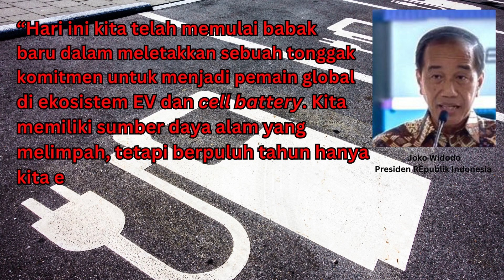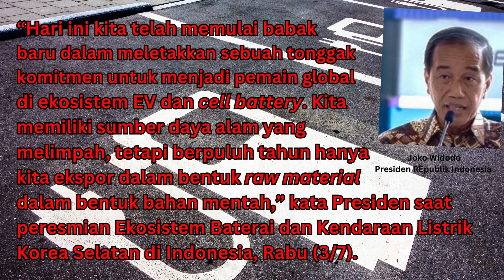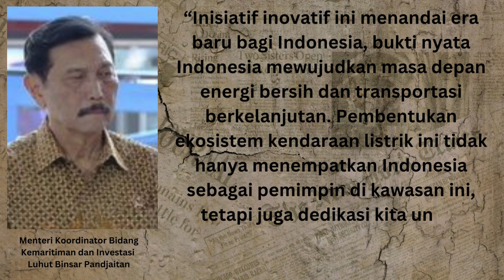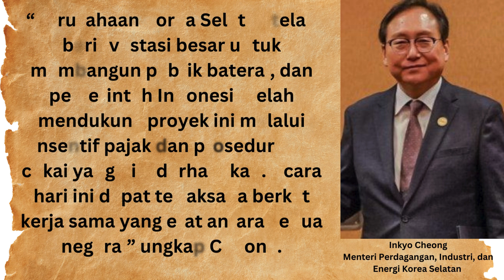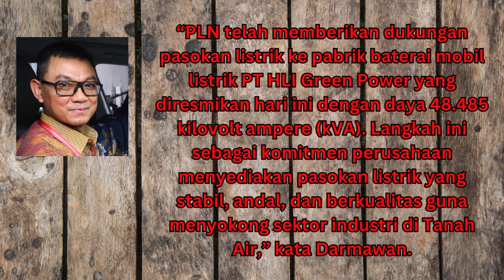Presiden RI: Indonesia Jadi Pemain Global Supply Chain EV, PLN Dukung Industri dan Ekosistemnya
KABARBUEN.com, KARAWANG – Presiden Republik Indonesia  Joko Widodo (Jokowi) meresmikan pabrik baterai PT Hyundai LG Indonesia (HLI) Green Power di Karawang, Jawa Barat pada Rabu (3/7). Proyek kolaborasi Indonesia-Korea Selatan tersebut akan menjadi pabrik sel baterai pertama dan terbesar di Asia Tenggara yang akan mendukung ekosistem kendaraan listrik di Indonesia.

“Hari ini kita telah memulai babak baru dalam meletakkan sebuah tonggak komitmen untuk menjadi pemain global di ekosistem EV dan cell battery. Kita memiliki sumber daya alam yang melimpah, tetapi berpuluh tahun hanya kita ekspor dalam bentuk raw material dalam bentuk bahan mentah,” kata Presiden saat peresmian Ekosistem Baterai dan Kendaraan Listrik Korea Selatan di Indonesia, Rabu (3/7).

Presiden meyakini Indonesia bisa menjadi pemain global dalam supply chain kendaraan listrik dunia. Hal tersebut berkat kekuatan sumber daya alam Indonesia yang melimpah serta semangat hilirisasi yang menjadi modal kuat untuk bersaing di kancah global.

“Saya yakin kompetisi dengan negara lain akan bisa kita menangkan, karena tambangnya ada di sini, nikelnya ada di sini, bauksitnya ada di sini, tembaganya ada di sini. Ada smelter, masuk ke katode dan precursor kemudian masuk ke EV baterai, kemudian pabrik mobilnya juga ada di sini,” imbuh Joko Widodo.

Menteri Koordinator Bidang Kemaritiman dan Investasi Luhut Binsar Pandjaitan menambahkan, ekosistem kendaraan listrik membuktikan Indonesia berkomitmen dalam masa depan energi bersih dan transportasi berkelanjutan. Upaya ini sebagai langkah nyata pemerintah dalam mengurangi emisi karbon dan meningkatkan kualitas udara.

“Inisiatif inovatif ini menandai era baru bagi Indonesia, bukti nyata Indonesia mewujudkan masa depan energi bersih dan transportasi berkelanjutan. Pembentukan ekosistem kendaraan listrik ini tidak hanya menempatkan Indonesia sebagai pemimpin di kawasan ini, tetapi juga dedikasi kita untuk mengurangi emisi karbon,” kata Luhut.

Ia menambahkan, Indonesia memiliki target kapasitas produksi kendaraan listrik 600 ribu unit pada  2030. Luhut meyakini upaya itu mampu mengurangi emisi hingga 160 ribu ton CO2 per tahun dan mampu mengurangi impor bahan bakar minyak (BBM) hingga 45 juta liter per tahun.

Menteri Perdagangan, Industri, dan Energi Korea Selatan Inkyo Cheong menyampaikan peresmian ekosistem baterai dan kendaraan listrik tersebut merupakan wujud eratnya hubungan antara Indonesia dengan Korea Selatan. Ia juga mengapresiasi pemerintah Indonesia atas dukungan dan kemudahan investasi yang diberikan.

“Perusahaan Korea Selatan telah berinvestasi besar untuk membangun pabrik baterai, dan pemerintah Indonesia telah mendukung proyek ini melalui insentif pajak dan prosedur bea cukai yang disederhanakan. Acara hari ini dapat terlaksana berkat kerja sama yang erat antara kedua negara,” ungkap Cheong.

Dengan pengembangan yang begitu masif, Cheong pun meyakini Indonesia akan mampu memimpin sektor industri kendaraan listrik di ASEAN dan pasar global. Tak hanya itu, penguatan kerja sama ekosistem EV juga nantinya mampu menjawab tantangan global soal emisi karbon maupun menciptakan rantai pasok yang stabil.

Direktur Utama PLN Darmawan Prasodjo yang turut hadir pada acara peresmian tersebut menyatakan, PLN siap mendukung penuh akselerasi ekosistem kendaraan listrik di Indonesia. PLN hadir menyediakan pasokan listrik yang andal dan kompetitif untuk industri pendukung ekosistem EV seperti smelter mineral dan pabrik baterai mobil listrik yang baru saja diresmikan Presiden, Joko Widodo.

“PLN telah memberikan dukungan pasokan listrik ke pabrik baterai mobil listrik PT HLI Green Power yang diresmikan hari ini dengan daya 48.485 kilovolt ampere (kVA). Langkah ini sebagai komitmen perusahaan menyediakan pasokan listrik yang stabil, andal, dan berkualitas guna menyokong sektor industri di Tanah Air,” kata Darmawan.

Selain itu, PLN terus berkolaborasi dalam penambahan infrastruktur pendukung kendaraan listrik. Saat ini telah terdapat lebih dari 1.470 stasiun pengisian kendaraan listrik umum (SPKLU), 2.182 stasiun penukaran baterai listrik umum (SPBKLU), dan 9.886 stasiun pengisian listrik umum (SPLU) di seluruh Indonesia.

“Kami juga memberikan berbagai kemudahan layanan bagi pemilik kendaraan listrik melalui aplikasi PLN Mobile. Fitur electric vehicle pada PLN Mobile hadir sebagai pionir yang mengintegrasikan layanan kendaraan listrik secara end-to-end di Tanah Air,” ujar Darmawan.